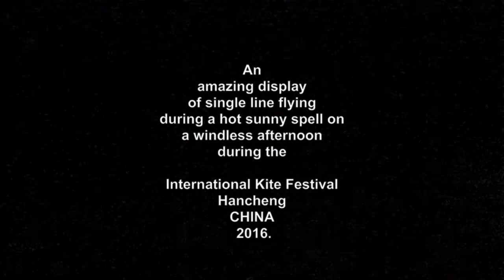Single Line Magic.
Brilliant display of single line kite flying.